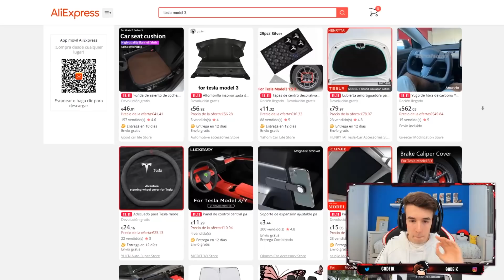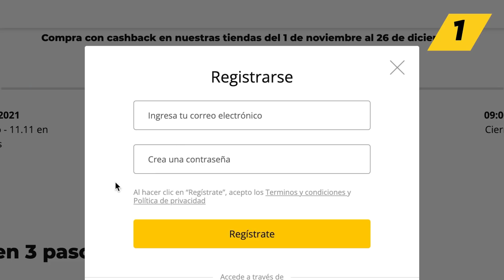CON ESTA TECNICA LOLA ES DE LO MAS ROTO QUE HE VISTO en BRAWL STARS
La nueva brawler Lola está demasiado rota en Brawl Stars